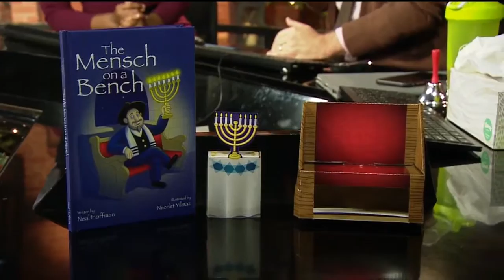Show & Tell: Mensch on a Bench Pt. 2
The Mensch on a Bench is on the move in our studio.